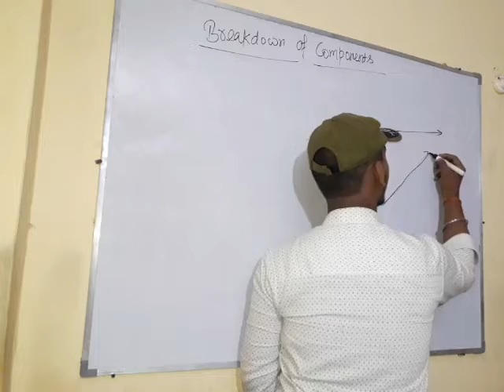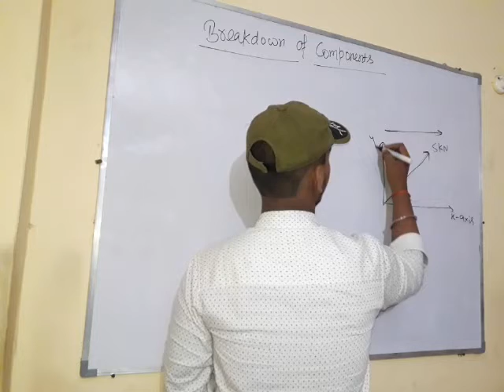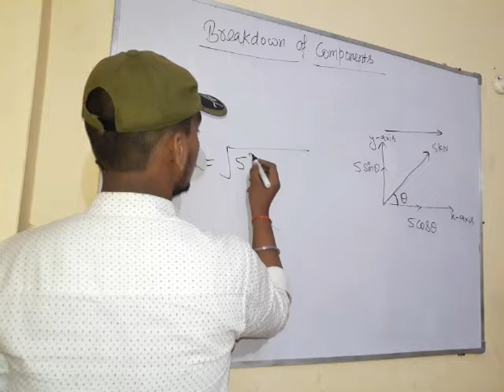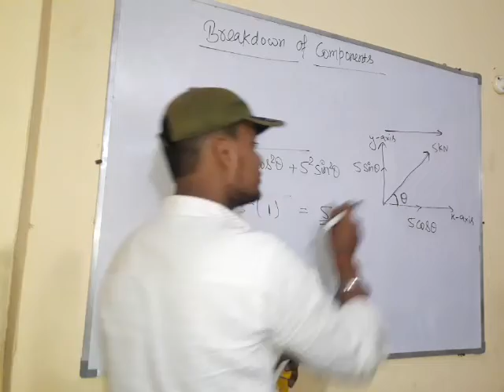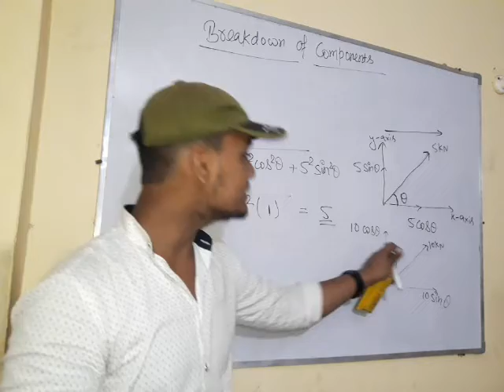Resolving components (Resultant)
Best explained breakdown of components